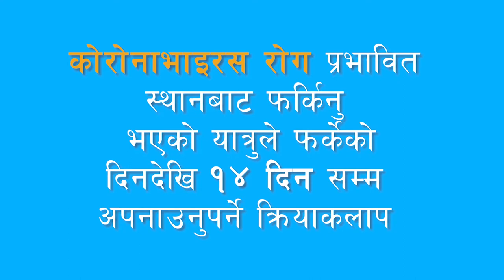United Nations in Nepal- For Travellers